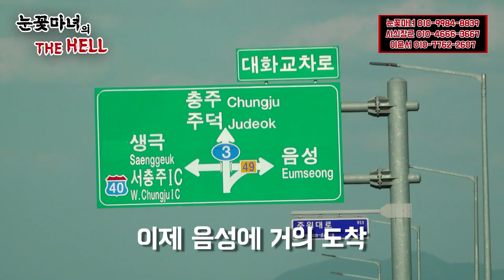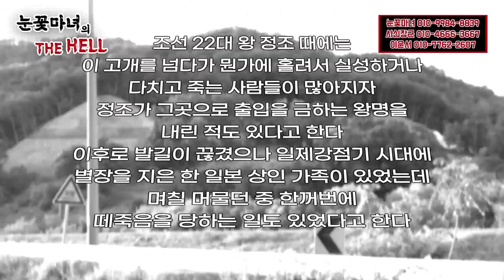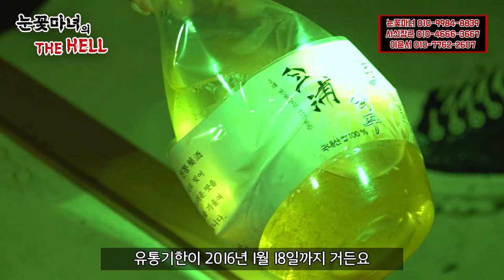눈꽃마녀의 🔥THE HELL🔥 흉가탐험 1화~3화 정주행｜천신제자 눈꽃마녀